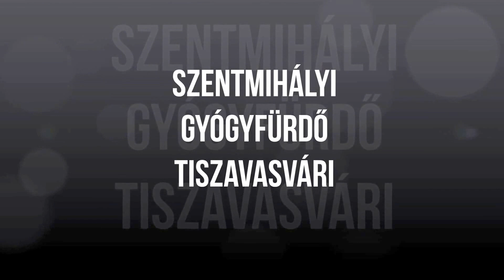Szentmihályi Gyógyfürdő Tiszavasvári